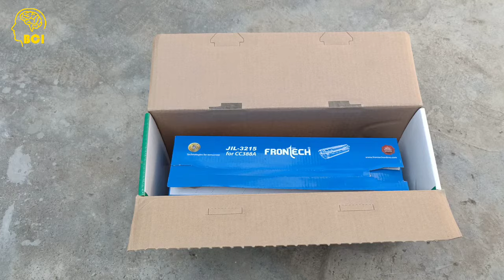RECTANGULAR FLOWER POT, DIY, bhariya creative ideas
FLOWER VASE
HOME MADE FLOWER POT
Bhariya Creative Ideas,
Bhariya Creative
Bhariya
Chhattisgarh_India